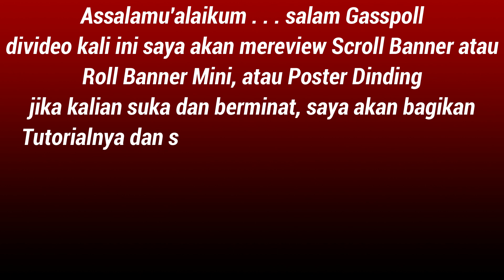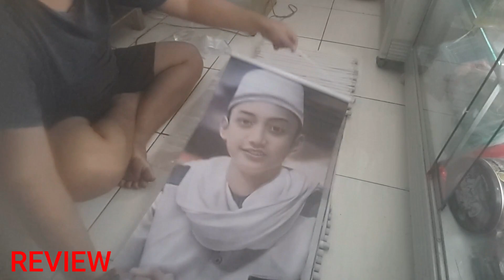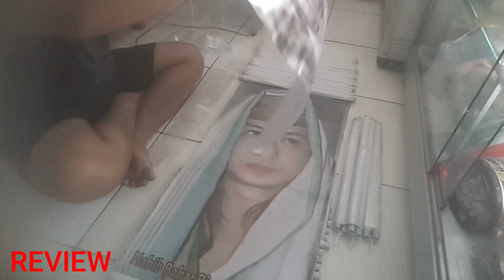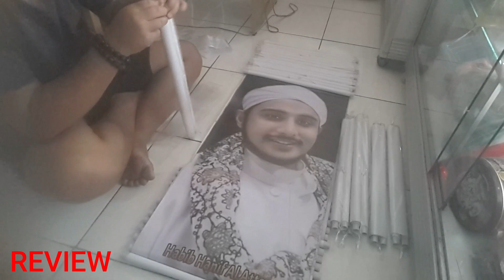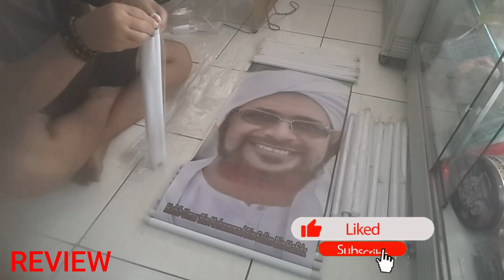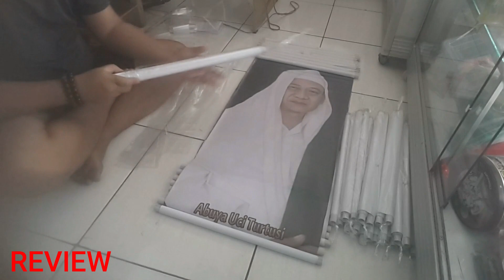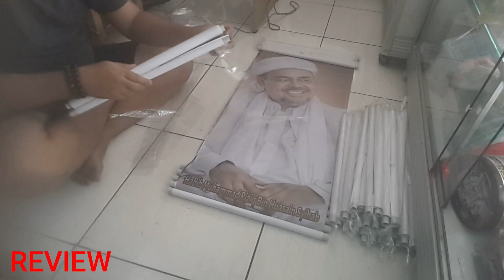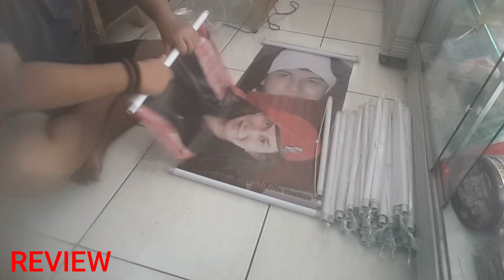MEMBUAT SCROLL BANNER ATAU HIASAN PHOTO DINDING USAHA RUMAHAN UNTUNG MELIMPAH ( REVIEW ) PART 1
Asslamu'alaikum . . .  Salam Gasspoll, divideo kali ini saya akan mereview croll banner atau roll banner atau hiasan photo dinding, jika kalian suka dan berminat, saya akan bagikan tutorialnya dan saya bagikan file 100 gambar atau photo Habib dan Ulama, Gratiss pada  part ke2 dengan syarat 100 Like pada Video ini, buat kalian yang belum SUBSCRIBE silahkan diSUBSCRIBE, LIKE COMMENT . . .  Terimakasih

Habib-Abdullah-Bin-Abdul-Qadir-Bilfaqih
Habib-Ali-Bin-Abdul-Azis-Bin-Jindan
Habi-Ali-Bin-Abdurrahman-Alhabsyi
Habib-Ali-Bin-husein-AlAttas
Habib-Ali-Zaenal-Abidin-AlHamid
Habib-Anis-Bin-Alwi-AlHabsyi
Habib-Bahar-Bin-Ali-BinSmith
Habib-Hanif-Al-Attas
Habib-Hasan-Bin-Abdullah-AsySyathiri
Habib-Jindan-Bin-Novel-Bin-Salim-Jindan
Habib-Jindan-Bin-Novel-Bin-Salim-Jindan
habib-Muhammad-Bin-Alawi-AlMaliki-AlHasani
Habib-Muhammad-Bin-AlwiAl-Hadad
Habib-Muhammad-Bin-Alwy-Al-Haddad
Habib-Muhammad-Luthfi-Bin-Ali-Bin-Yahya
Habib-Muhammad-Riziq-Bin-Husein-Syihab
Habib-Munzir-Bin-Fuad-Al-Musawa
Habib-Novel-Bin-Muhammad-Alaydrus
Habib-Musa-Al-Kadzim-Bin-Jafar-Assegaf
Habib-Munzir-Bin-Fuad-Al-Musawa
Habib-Quraisy-Baharun
Habib-Salim-Bin-Abdullah-Bin-Umar-Asy-Syathiri
Habib-Salim-Bin-Ahmad-Bin-Jindan
Habib-Syech-Bin-Abdul-Qodir-Assegaf
Habib-Taufik-Bin-Abdul-Qodir-Assegaf
Habib-Umar-Bin-Hud-Al-Attas
Syaikh-Abdul-Qadir-Jaelani
Syaikh-Ali-Saleh-Muhammad-Ali-Jaber
Mbah-Maimun-Zubair

Channel Kala Kaku Studio adalah channel berbagi file-file dalam bentuk CDR, PSD, PNG, Vector DLL secara gratiss, dan juga membagikan tutorial ide usaha dalam bidang desain grafis,

Salam sukses tanpa batas, dukung channel ini agar bisa berkembang dan selalu membagikan file-file yg keren dan bermanfaat tentunya,